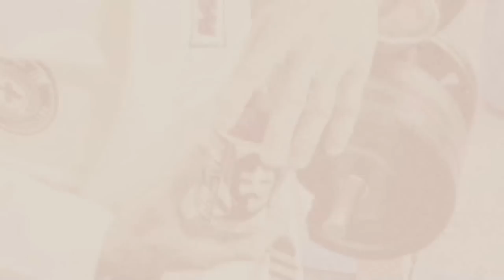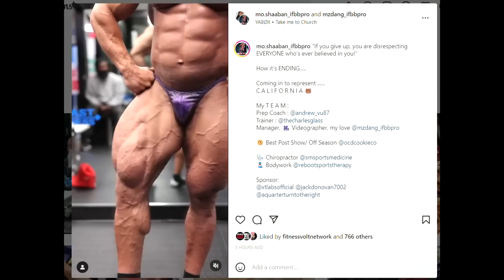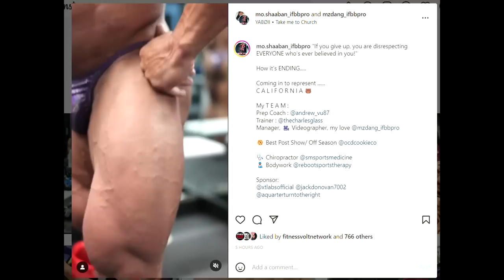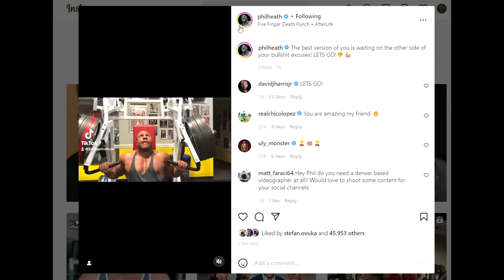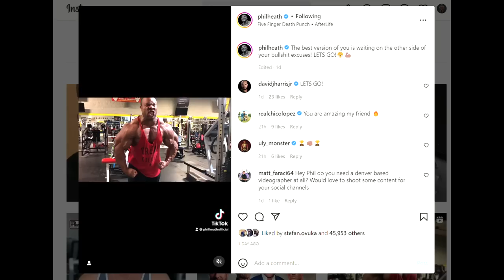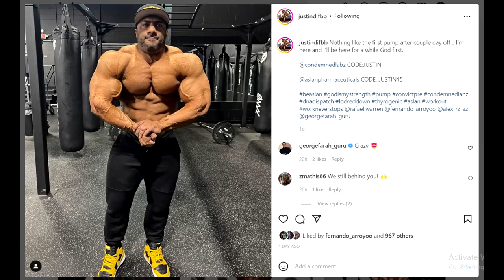Can Petar Klancir Win? - California Pro Preview + Phil Heath Looks BIGGER + Hadi Is HUGE! + More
TIMESTAMPS:
00:00 - Intro
00:16 - Can Petar Klancir Win?
03:57 - Charles Griffen Update
06:05 - Mohamed Shaaban Update
08:58 -  Phil Heath Looks BIGGER
10:17 - Hadi Is HUGE
11:09 - Justin Rodriguez Update